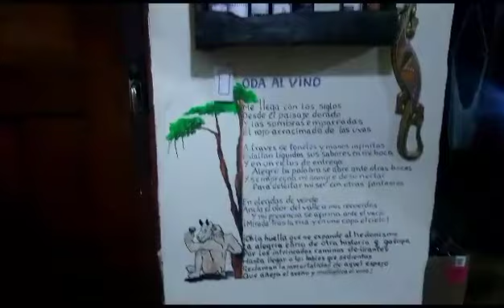Plan Karaoke en Colibrí Encuentros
Karaoke, diversión en todo momento. Demuestra tu talento!

Prepárate para una noche llena de diversión y risas junto a tus amigos en un animado karaoke en el corazón de un bar vibrante.

Este lugar es el escenario perfecto para soltar tu voz y mostrar tus habilidades vocales mientras disfrutas de las canciones más populares y emocionantes.

Atrévete a cantar tus canciones favoritas con amigos y una buena bebida en el bar.